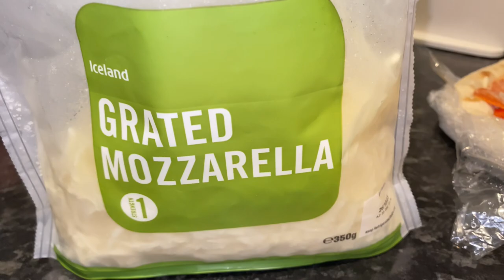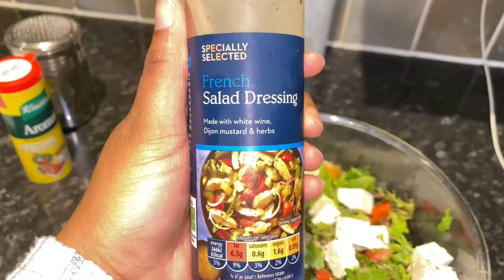VLOGTOBER EP2 | Primark clothing haul | Temu clothing haul | Pizza night | A day in the life